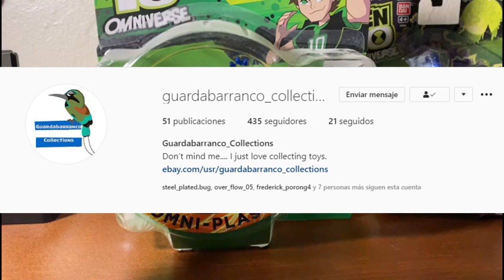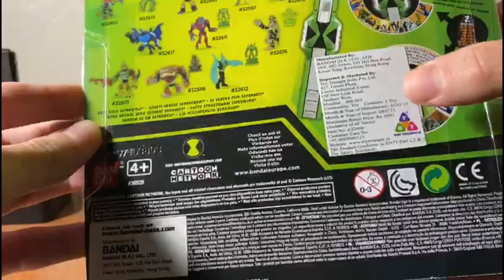Mono Araña Omni Plasm | Ben 10 Omniverse | Leer descripción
▼ ¡NUEVO VÍDEO! ▼
Hola! Soy RoVin, primero que todo, disculpen la calidad, tuvimos un pequeño problema con el envío de vídeos.

SIGAN A GUARDABARRANCO!
SIGAN A GUARDABARRANCO!

✑  RoVin